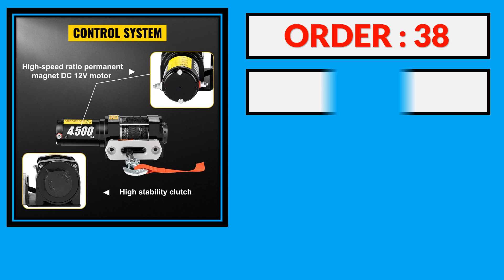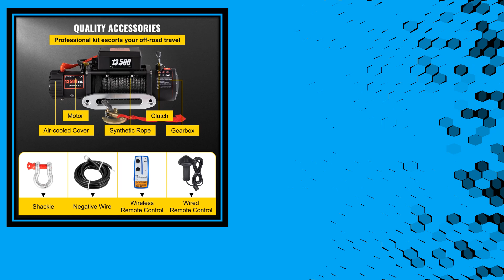Top 5 Best Electric Winches in 2024 From AliExpress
100 Best Electric Winches From AliExpress

5. 3000LBS Electric Winch 12V Synthetic Rope Electric Winch for Towing ATV/UTV Off Road with Mounting Bracket Wireless Remote

4. 4000lbs Electric Recovery Winch Kit ATV Trailer Truck Car DC 12V Remote Control Hoist Winch Block Mud Rescue Beach Hauling Tool

3. 4500LBS Electric Recovery Winch Truck ATV 12V Wireless Remote Control Synthetic Rope Winches

2. VEVOR Electric Winch 13500 LBS 12V Synthetic Tow Rope Winch 27M/92FT Lifting Hoist for 4X4 Car Trailer ATV Truck Off Road Boat

1. VEVOR 4500lbs Electric Winch ATV UTV Nylon Rope Winch with Wireless or Wired Remote for Towing Jeep Off-Road SUV Truck Car